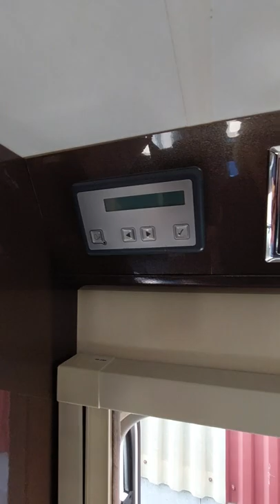HOBBY Optima Premium T75 HGE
Leider müssen wir uns schweren Herzens krankheitsbedingt von unserem HOBBY trennen.